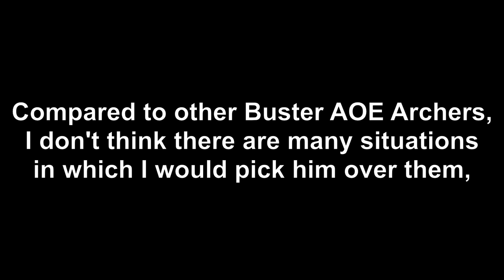Is Minamoto no Tametomo ANY Good?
Minamoto no Tametomo / 源為朝 Archer – Nanmei Yumihari Hakkenden Servant / Gacha Review– Fate/Grand Order / FGO Japan / JP / 日本